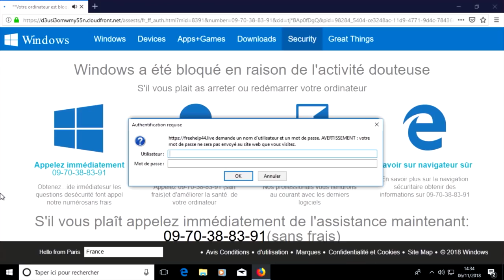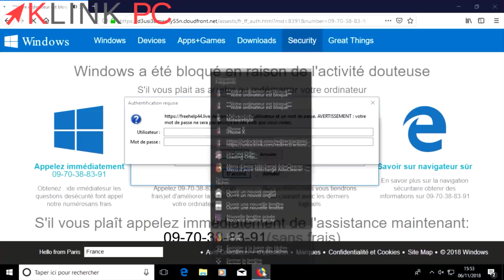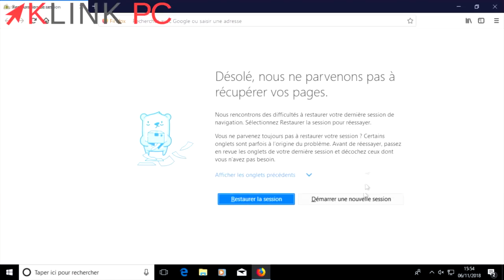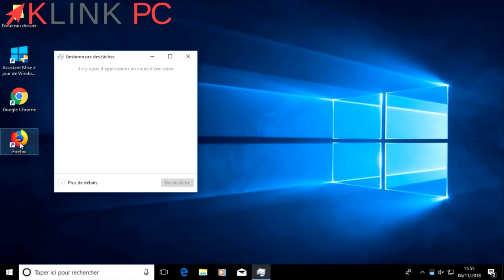🛑 Stopper l'escroquerie "Alerte critique de Microsoft" (fausse alerte de virus)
Dans cette vidéo, je vous explique d’où vient la page "Alerte critique de Microsoft" et surtout comment vous en débarrasser simplement.

Playlist Tutoriels pour débutants en informatique